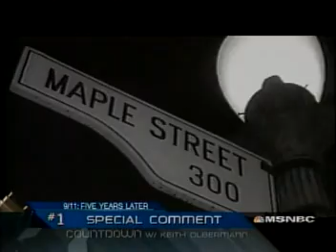Secretary of Defense Rumsfeld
Olbermann on EX-Secretary of Defense Rumsfeld